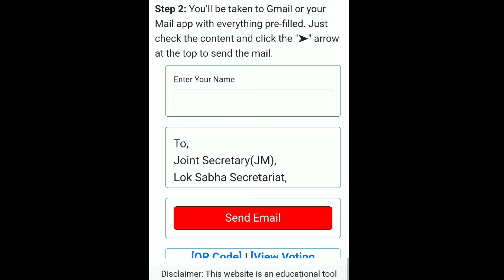Manipur gi Muslimsingda Yamna Maru Oiba Appeal || Mufti Siraj Ahmad Sahib Qasmi Damat Barakatuhum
Link asida changbiyu aduga video gi aroibada takliba asigumna bill adu eikhoi yaningde haibagi message adu thabiyu (Message masana fill touraga lak ani)